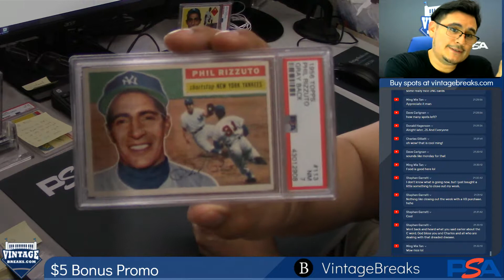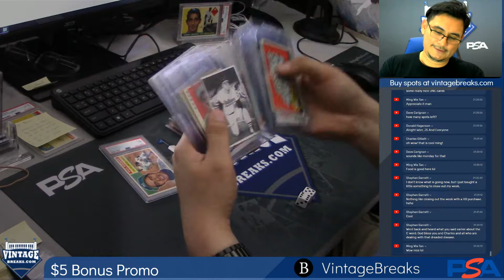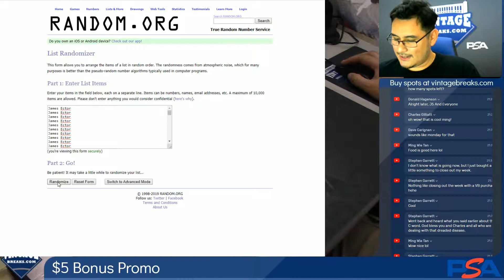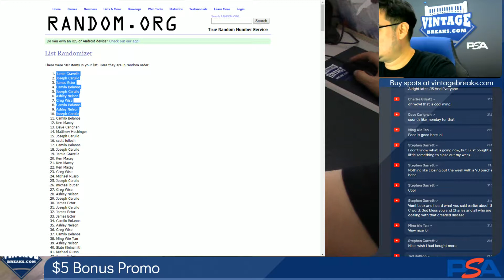06-28-2019 $5 Bonus Promo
$5 Bonus Promo